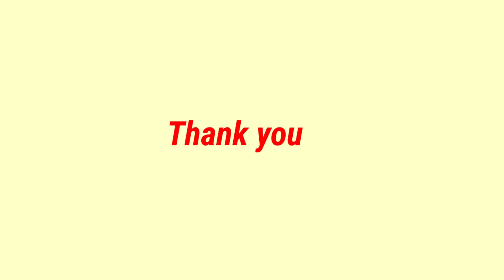মুলো শাক ভাজা অনুষ্ঠান বাড়ীর স্বাদে একবার অবশ্যই বানিয়ে নিন#Myvegfood#Muloshakbhaja_vegrecipe.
Mulo shak Bhaja
mulo shaker recipe
Muli ki bhaji
Mulo shak Bhaja with bori
Mulo shaker recipe
My veg food
Radish leaves recipe with bori

Hope you will enjoy my recipe.

IF YOU LIKE MY CHANNEL, PLEASE STAY

 ON THE ALL NOTIFICATION TO GET NEW

 RECIPE.

Thank you my all friends for watching my recipe.